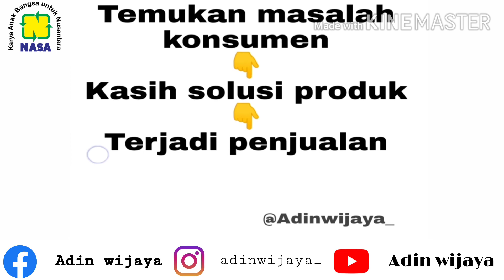CARA MEMINIMALISIR PHP DARI JUALAN | TIPS BISNIS